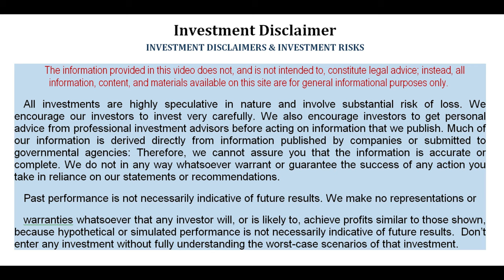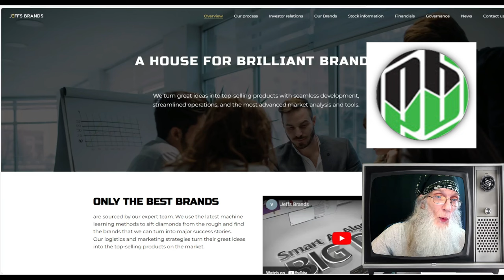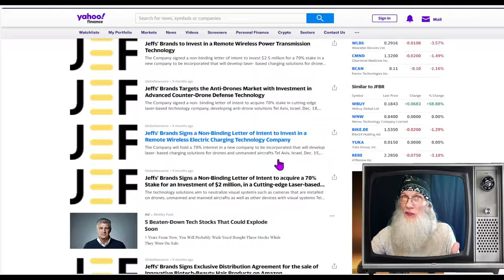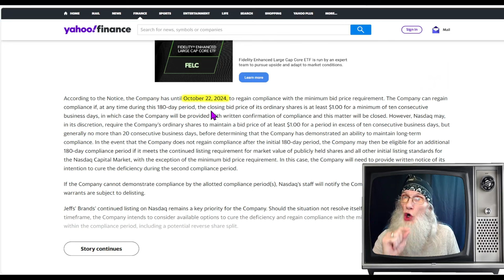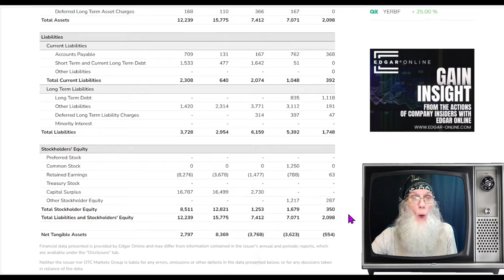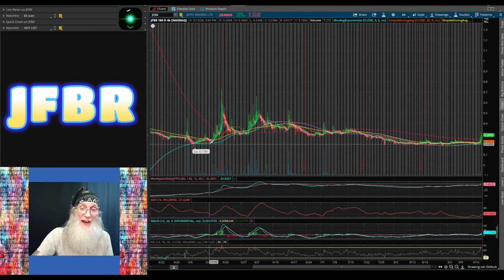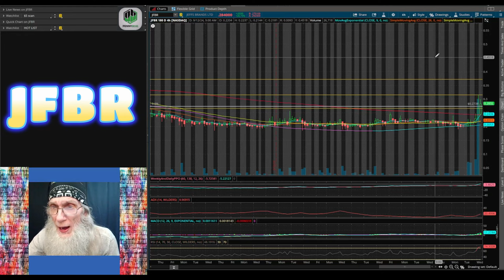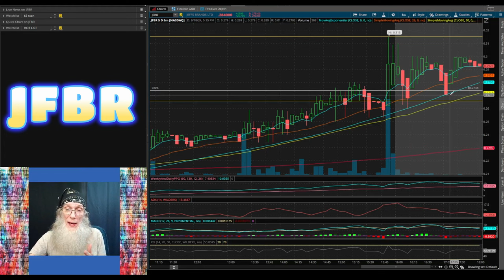🚀500+% Potential Gains ~ $JFBR-Jeffs Brands ~ OS of 1.2M ~ Scorching Chart 🧙‍♂️Zidar On Top & Hot🔥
🚀500+% Potential Gains on
$JFBR - Jeffs Brands
Global FBA Model e-Commerce Company
Revenues Doubled YoY
Numerous Deals
Super Low OS 1.2M
Scorching Chart 🔥